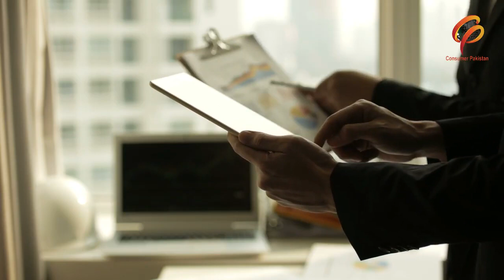CP NEWS Mukhtasar Aamdani Baray Ikhrajat